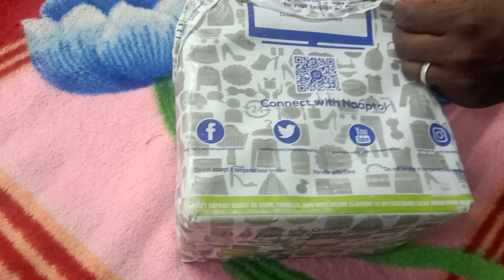naaptol unboxing video currys bowls